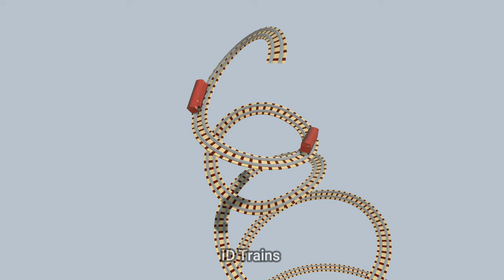Sliding 2 trains from a steep and downhill crossing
video by:
3d train studio-wondershare filmora